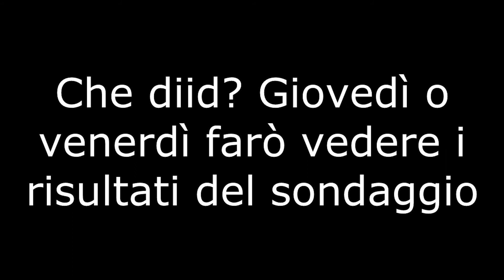Annuncio YTP collab con Ale199 [Speciale 3 mesi su YouTube]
La collab uscirà probabilmente tra la fine di giugno e l'inizio di luglio.
(sì, lo so, adesso c'è solo un video, perché è il suo nuovo canale, prima ne aveva un altro.)